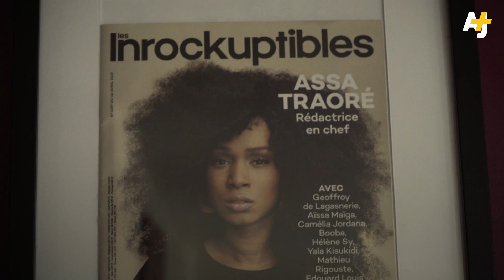LE COMBAT DE LA FAMILLE TRAORÉ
Derrière Assa Traoré, porte-parole du collectif “Justice et vérité pour Adama”, il y a toute une famille qui réclame la tenue d’un procès et la mise en examen des gendarmes impliqués dans l’arrestation mortelle de leur frère le 19 juillet 2016. Des membres de la famille se sont confié·e·s à AJ+ français.